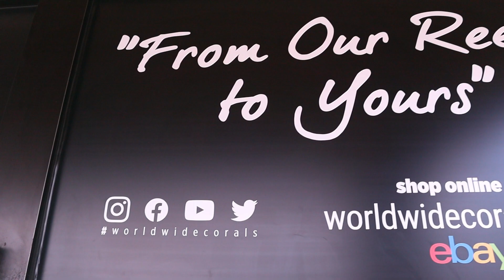Worldwide Corals Superstore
It's finally open guys the New worldwide corals superstore check out the video and let me know what you all think. I see big things to come from the new location and hot new corals from the worldwide corals team.

Cameras and Audio Used To Shoot This Video

Canon M50

DSLR Travel Tripod

---Mobile phone setup---

IceCap Clip-on Multi-Lens Kit for Mobile

This VIDEO was EDITED with Filmora 9 on a PC.

Copyright Information:
This video was shot and edited by Simply Reefing. Simply Reefing owns all intellectual property rights to this content.